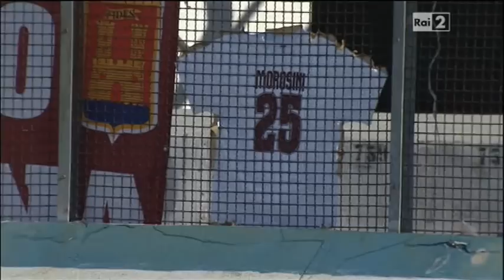Varese-Livorno 1-3 del 13/04/2013, 36 giornata serie B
Highlights dell'incontro Varese-Livorno, 1-3